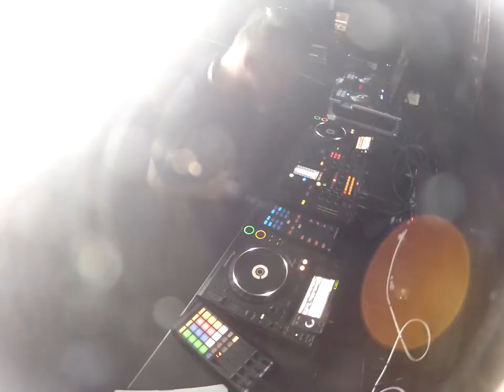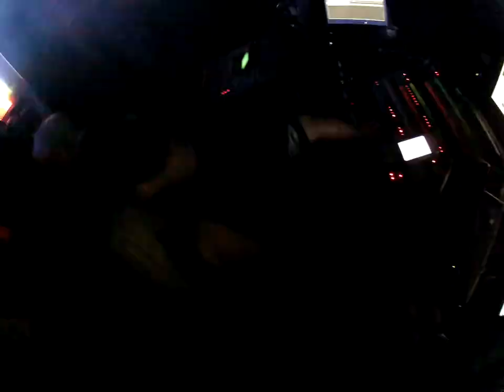Sverepec DEXX Open Air La Musica 2013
Dance EXXTRAVAGANZA Live @ Sverepec Open Air La musica

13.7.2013, Narodne motokrosove centrum Sverepec

DJ`s PICO & Fester, Trambus
Sound & Lights by Minoxi & FOURGE